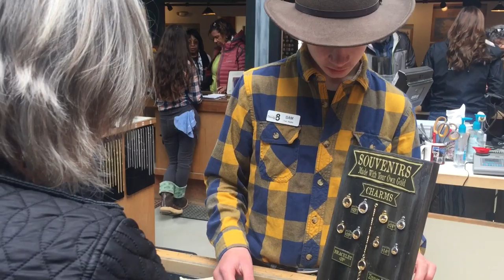IMG 1830 trmd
Kathy and her panned gold.